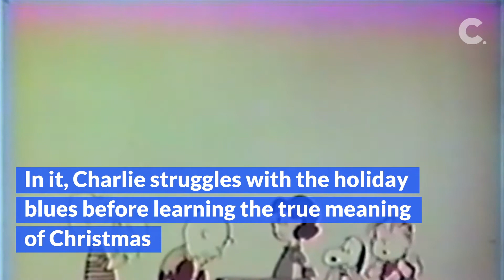Merry Christmas, Charlie Brown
On this day in 1965, 'A Charlie Brown Christmas' aired for the first time.

Considerable is a website for people who are redefining what it means to grow older and are looking forward to what’s next.